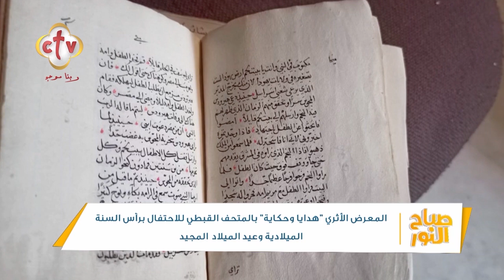حكاية ورمز بأيقونة القديسة العذراء الأثرية بالمتحف القبطي | صباح النور